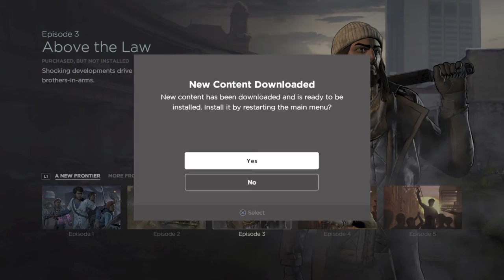The Walking Dead: A New Frontier_20191104090802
THE WALKING DEAD: A NEW FRONTIER (DISC ONLY)